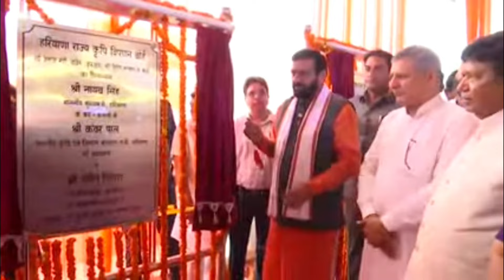एप्पल मंडी से कितने लोगों को रोज़गार मिल सकता है, उठ रहे सवाल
एप्पल मंडी से कितने लोगों को रोज़गार मिल सकता है, विपक्ष के नेतागण लोग उठा रहे हैं सवाल